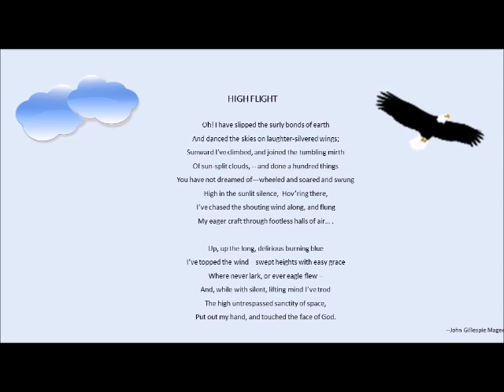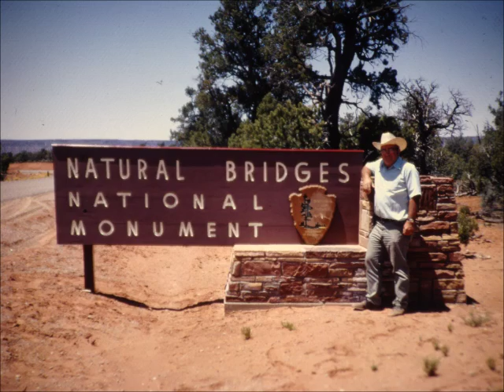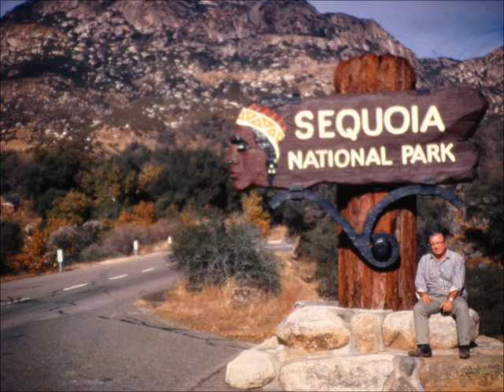Paul L. Spears Tribute Slide Show/Video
This is the little slide show/video tribute I made for my Grandpa, it consists of photos of him with my Grandma, his long time companion after my Grandma's passing Dorothy Taylor and various pictures of him with Friends and Family from converted slides and old family recordings. it starts out with a song sung by my Great Grandma Ethel Spears (his mom) then a poem read by my Grandma Gwen Spears and then singing and guitar playing by him for the rest, it was played at his viewing, before the funeral service and played at the reception. I feel it's a pretty good representation of him and what a great person he was.